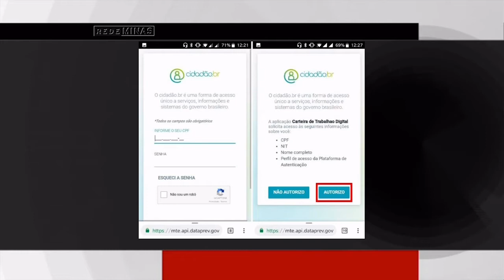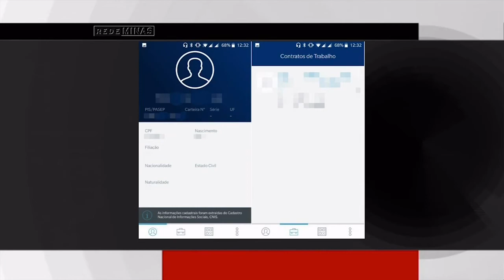CARTEIRA DE TRABALHO DE DIGITAL - Jornal Minas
A partir de hoje o trabalhador brasileiro poderá acessar as informações que constam na carteira de trabalho através de um aplicativo gratuito. A Carteira de Trabalho Digital poderá ser baixada em qualquer smartphone com sistema operacional Android ou iOS e funcionará como uma extensão do documento físico. É muito simples, confira o passo a passo.